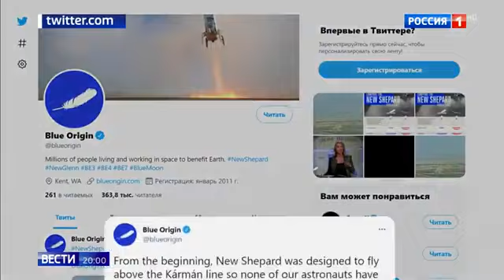Богачи летают в космос: репортер сказал что богачи хорошие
Богачи летают в космос: репортер сказал что богачи хорошие 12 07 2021
Помощь каналу.